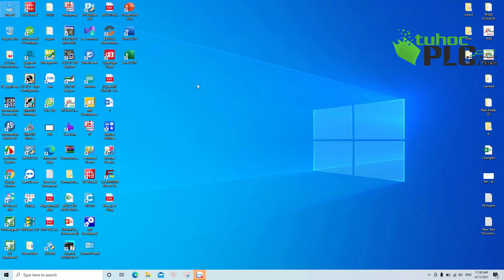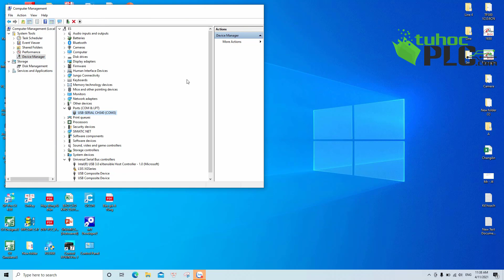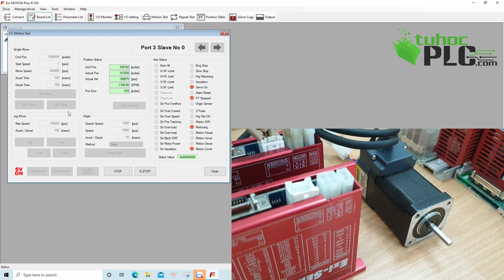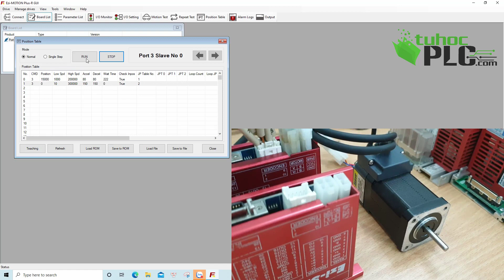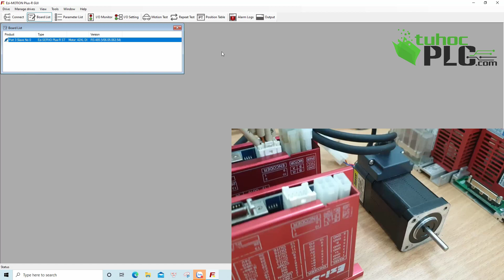Kết nối Ezi Servo với máy tính